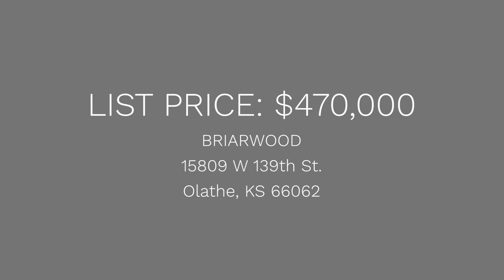Updated Beauty Just Listed! | 4 Beds & 3.1 Baths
Stunning 4 bedroom, 3 full/1 half bath home in Briarwood! Enjoy lots of big-ticket updates, plus lots of close shopping & dining, and an easy walk to the elementary school! View the full details below, and then contact Agents, Nicole Laufenberg or Miles Rost to book a showing today.

HOME FEATURES
• 4 bedrooms, 3 full baths, 1 half bath, 2-car garage
• all new windows
• Newer 3-seasons room and composite deck
• Newer furnace
• Newer main level and basement flooring
• New dishwasher in the kitchen.
• A cozy fireplace in the living room
• Kitchen has stainless steel appliances & lots of cabinet space
• Finished lower level with family room, non-conforming 5th bedroom & full bath
• Composite deck with 3-season sunroom
• Large shady back yard with sprinkler system, playhouse with slide, and a zip line
• Close to abundant shopping and dining
• Walk to elementary school, bike to middle school, and a short drive to high school
• Located in the Olathe East school district, but students may also attend Olathe South

Full Details then search by MLS # 2515173